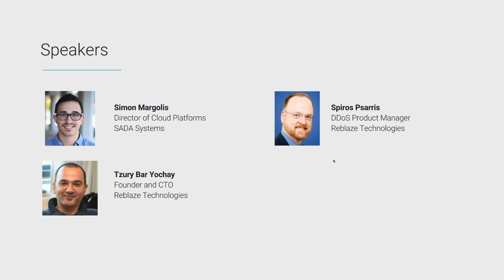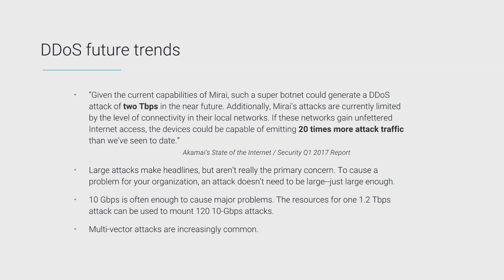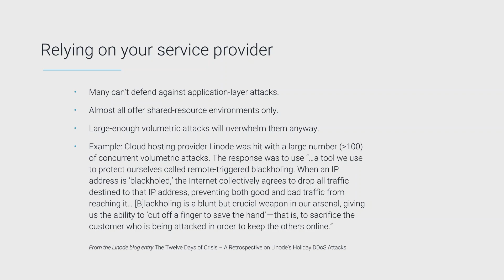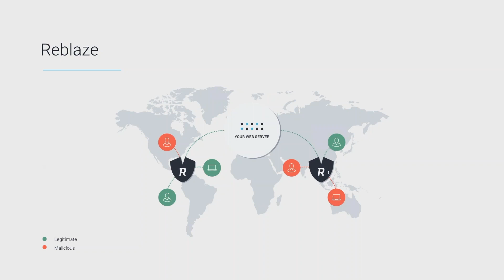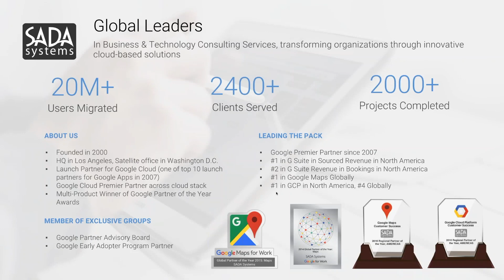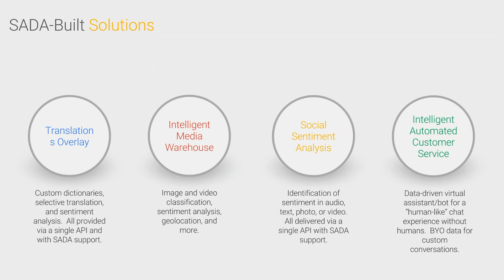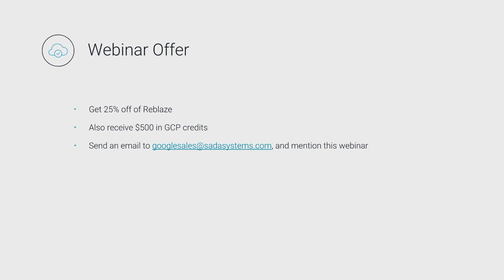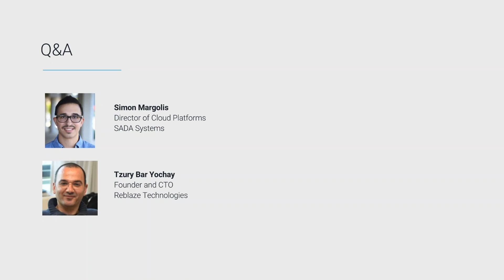How to Stop Your Next DDoS Attack in Under 5 Minutes - Reblaze Co Webinar with SADA Systems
Current attack trends: size, frequency, outlook for the future
Four reasons DDoS attacks are becoming so frequent
Three common responses, and why they don’t work anymore
How to use the cloud to stop a DDoS in five minutes or less